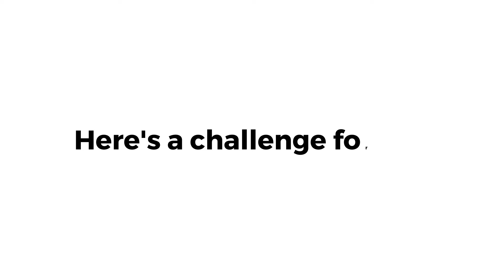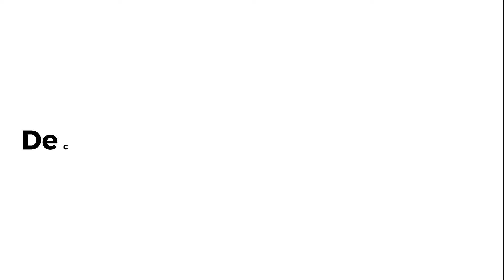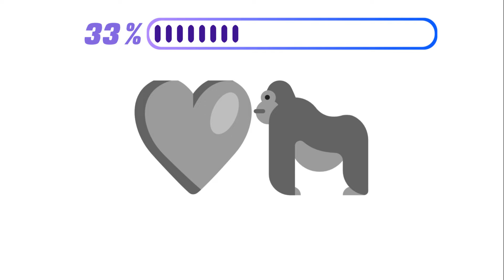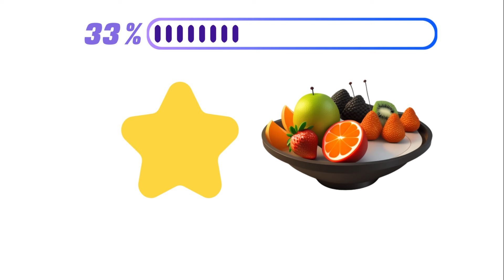This Video Will Play After Two Ads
These videos are produced for the sole purpose of entertainment.